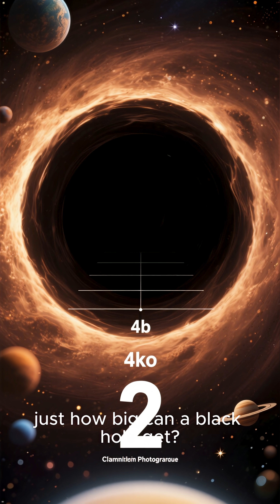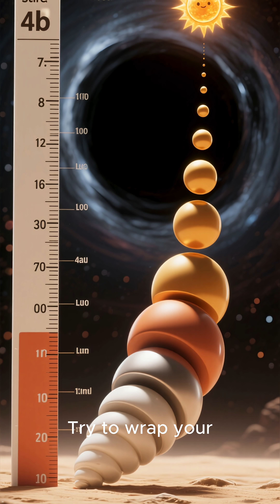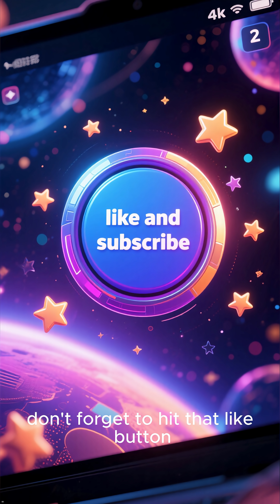Top 5 Shocking Truths About the Largest Black Holes!